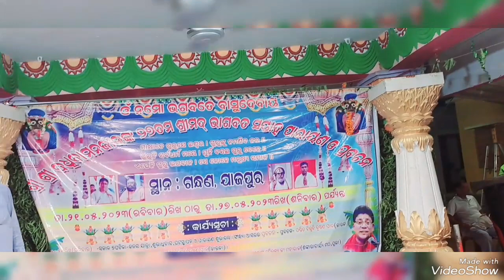ଚାଲନ୍ତୁ ବୁଲିବା ଗନ୍ଧଣ ଗାଁ ଆଉ ଦେଖିବା କେମିତି ସେଠି ପ୍ରବଚନ ସଂକୀର୍ତନ ଚାଲିଛି... 🙏🌹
ବହୁ ପୁରାତନ ଗାଁ ଯାହା ଆଜି ବି ତାର ପରିଚୟ ବଜାଇ ରଖିପାରିଛି